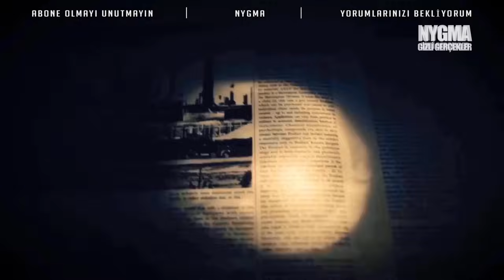KAMERALARA YAKALANAN ESRARENGİZ MELEK GÖRÜNTÜLERİ +18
Merhaba arkadaşlar. Ben NYGMA. Esrarengiz ve doğa üstü olaylara inanır mısınız? Göstereceğim görüntülerden sonra seçimleriniz siz istemeseniz de değişecektir.

Bugün dünya üzerinde kaydedilmiş gerçek yada gerçek olmayan melek görüntülerine bakacağız ve sizce hangisi gerçek ,hangisi gerçek değil yorumlarda mutlaka yazın. Tüm yorumları okuduğumdan emin olabilirsiniz.

Şimdi brezilyadaki bir görüntüyle başlayalım...
Görüntülerde inanılması güç bir şekilde meleğe benzer cisimlerin uçarak yükseldiğini görebilirsiniz.Bu görüntülerin bir patlamadan sonra çekildiği söyleniyor fakat montaj olup olmadığına dair açıklama yapılmadı. Kabeye inen melekle ilgili videoyu çoğunuz görmüşsünüzdür. Şimdi o videoyu kısaca izleyelim. Burada açık ve net şekilde bir montaj bulunmakta. Kamera lensinden kaynaklanan ışık parlaması ışığın etrafında ışık kaynağıyla doğru orantılı bir çizgide belirir. Burada olanda sadece Kabedeki ışıkların kameraya bir oyunu. Sonda görünen melek görüntüsü ise montajlanarak eklenmiş ve görüntü dikkat ederseniz son anda resme geçiyor
çünkü videoda öyle bir efekti yapamamışlar. Şimdi buna çok benzer bir kamera ışık oyununu daha görelim. Filistinde çekilen bu görüntüde sağ tarafta beliren aslında melek sanılan şey sadece lensin ışığı. Sol taraftaki sarı ışığa dikkatli baktığınızda kamera açısına senkronize bir şekilde ışığın hareket ettiğini görürsünüz..

Sıradaki görüntüde yere inen ve sonra tekrar yükselen bir ışık kaynağını görüyoruz.Burada 2 seçenek var.
ışık kaynağının geldiği anda çevreye verdiği parlama ve yansımaya bakılınca gerçeğe oldukça yakın olduğunu düşünebiliriz.
arkadan gelen kişiler olayı dahada gerçekçi yapıyor.fakat
2.ihtimal olarak mükemmel şekilde tasarlanmış bir video efekt,gerçekçi kılınması için arkadan birileri geliyor ama unutulan
kısım bazılarının elinde fenerle koşması   sanki önceden tasarlanmış gibi, bu senaryo olabileceğini akla getiriyor.

Şimdiki görüntüler tüyleri diken diken eder cinsten. Suriyede çekilen bu görüntülerde savaşın içinde ölüm kalım mücadelesi verilirken
bir görüntü herkesi hayretler içinde bırakıyor. Hiçbir telaş yapmadan sanki dünyayla bağlantısı olmayan biri gibi yavaş ve sakince
ilerleyen bu kişi yaralı birini kurtarıyor ve savaşın içerisinde bulunmasına rağmen sanki görünmez olmuşcasına ilerleyip
gözden kayboluyor. Yol üzerinde nur inmiş gibi parlaması melek olabileceğini akıllara getiriyor.

Yine oldukça garip bir görüntü daha. Diyarbakırda çekildiği iddia edilen görüntülerde tepede duran beyaz örtülü insana benzeyen
varlıklar kameralara yansıyor. İşin garip kısmı hemen solda duran kişi bir süre oraya baktıktan sonra telaşla ve hızlıca
aşşağıya iniyor. Görüntülerin gerçek olabileceği düşüncesi her ne kadar melek de olsalar oldukça ürkütücü..

Cami içersinde kaydedilen 2 melek görüntüsüne bakalım şimdi. Oturmuş bir şekilde görünen ve oldukça parlak duran bu kişi
görüntüyü yavaşlatıp adım adım baktığımda montajla yapılmış olma ihtimali çok düşük göründü.Yine cami içersinde aynı şekilde parlayarak duran bu ruhani varlık göze çarpıyor. Güneşin ışıklarının üzerine düşmesi gibi parlamış şekilde duran bu kişinin aslında üstü kapalı ve güneş ışığı almayan bir camide bulunduğu gerçeği oldukça enteresan...

Peki melekler görünebilir mi ?

Bu tarz paranormal birçok video var fakat melek sadece bir insan değil bazen bir kuş,bazende bir ışık olabilir. Videolardan hangisi
size göre en gerçekti? Yorumlarda yazabilirsiniz.

ilginç bilgiler
ilginç olaylar
ifşa videoları
türk ifşa
paranormal olaylar
paranormal görüntüler
sıradışı olaylar
tüm gerçekler
bilinmeyenler
gerçek yüzü
kanıtlar ve yalanlar angels ışınlanma nygma nigma gerçekler belgesel izle gerçek melek kameralara yakalanan görüntüler hayaletler gizemli olaylar bilinmeyenler kuran şeytan